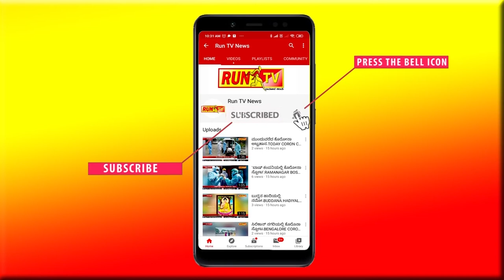ಗ್ರಂಥಾಲಯ ಉದ್ಘಾಟನೆ ಮತ್ತು ಪುಸ್ತಕ ಬಿಡುಗಡೆ ಸಮಾರಂಭ:ILKL LIBRARY INAUGRURATION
ಗ್ರಂಥಾಲಯ ಉದ್ಘಾಟನೆ ಮತ್ತು ಪುಸ್ತಕ ಬಿಡುಗಡೆ ಸಮಾರಂಭ